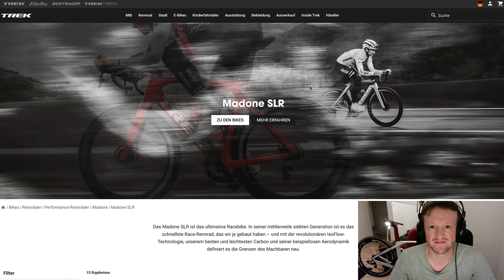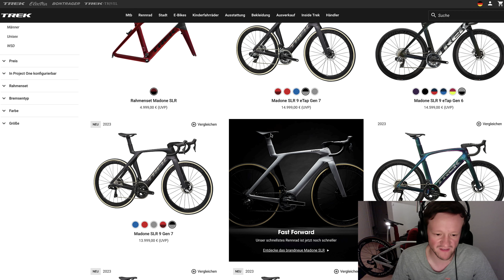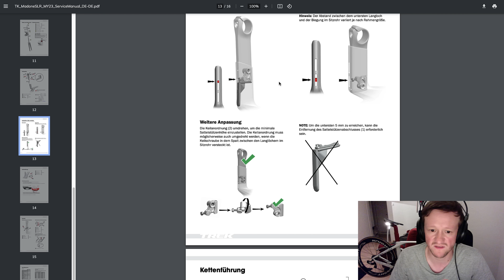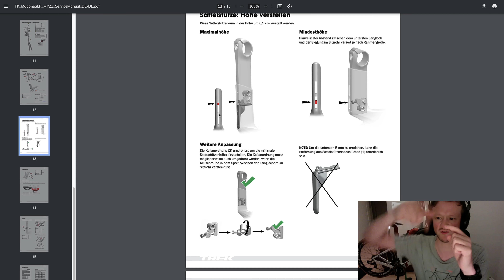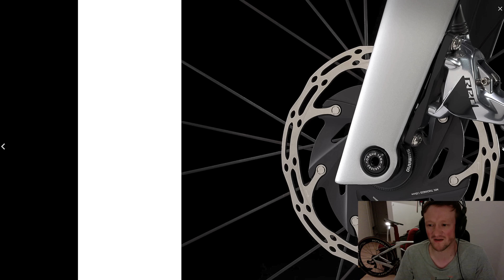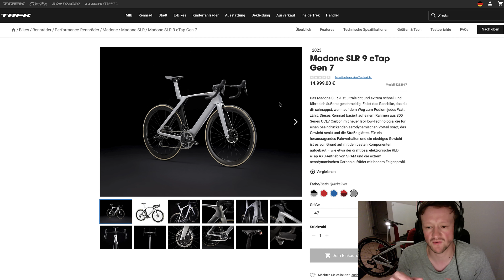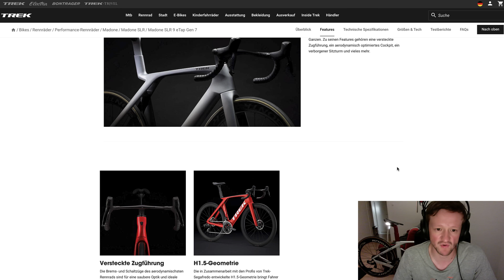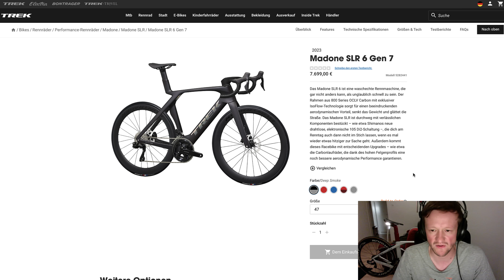Trek Madone SLR Gen 7 - гораздо лучше предыдущего! если...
Вышел новый Мадон 2023! Кто-то называет его отличным велосипедом для бомжей, чтобы собирать бутылки, для этого у велосипеда специальное крепление в районе подседела.

 Кстати обратите внимание, как я и предрекал - новая 105 Ди2 дороже Rival AXS отдельно, но в комплите она дешевле конкуренции. Шимано таки хоть здесь всё сделал правильно, проведя агрессивную ценовую политику в плане оптовых цен. Тоже касается и старших групп - они все именно в комплитах дешевле конкуренции.